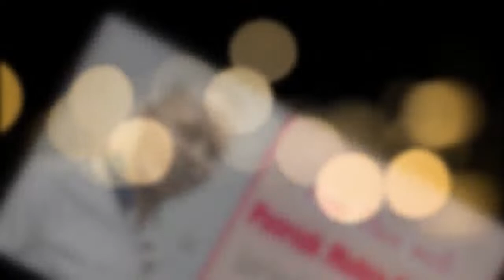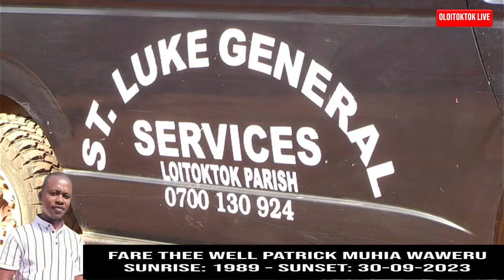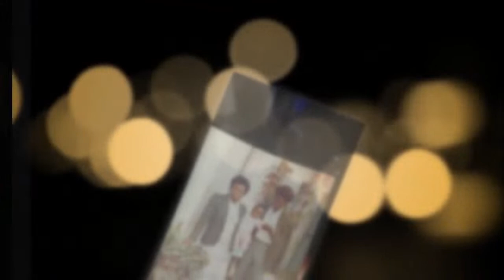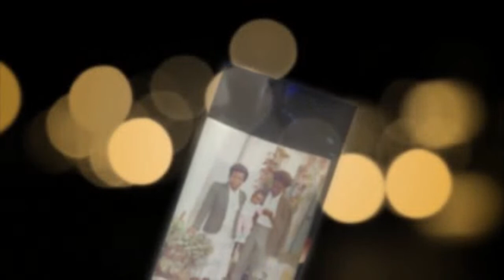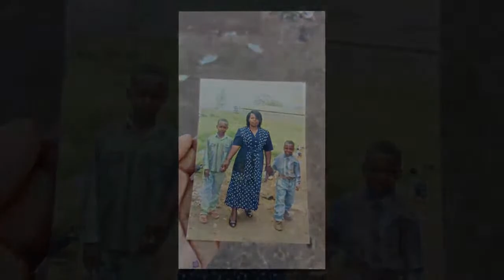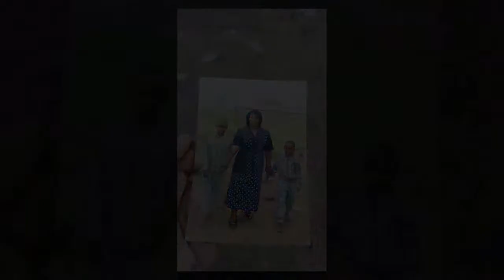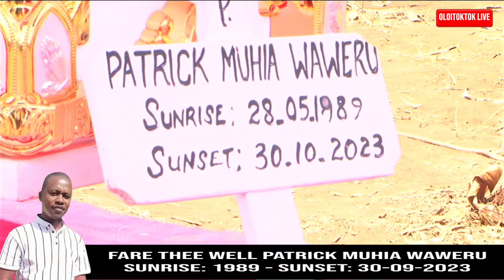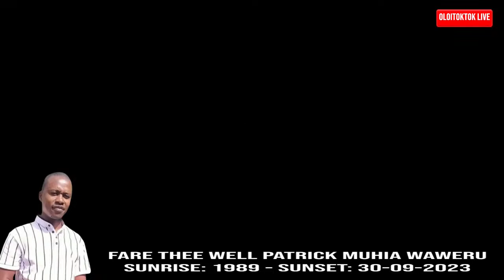FARE THEE WELL PATRICK MUHIA WAWERU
SUNRISE: 1929 - SUNSET: 30th SEP  2023

You will be missed by all who knew and loved you.

Live streamed By @m-86digitalmedia This day of 10th Oct 2023.